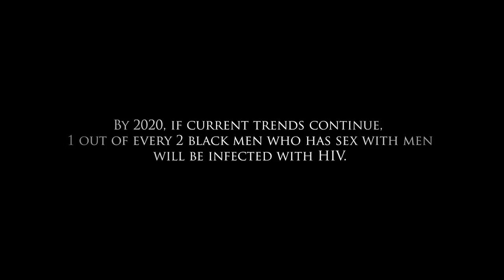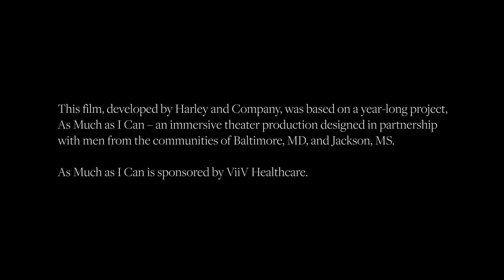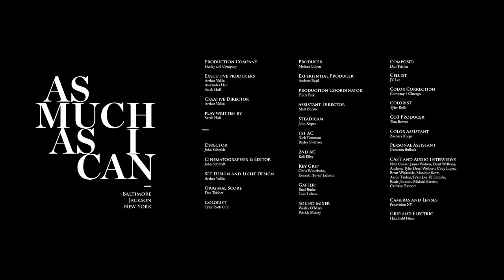As Much as I Can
American director and cinematographer John Schmidt presents a powerful documentary recreation, filmed on location in Baltimore and Jackson Mississippi, that explores the feelings—from hope to despair—of sufferers of AIDS, at a time when the HIV rates of African American men are rising to newly epidemic levels.Based on a play of the same name, Schmidt’s film attempts to bring viewers into the minds of sufferers who experience not only physical risks and symptoms, but also social pressures and stigmas. Explaining his approach to this emotive subject matter, the filmmaker explains: “I didn’t want the film to come across as preachy or overtly depressing. I wanted to celebrate the strength and resilience of the men involved—acknowledging health, mortality, and future happiness while struggling with a changing personal and social identity.”